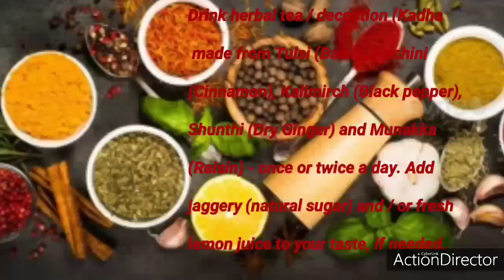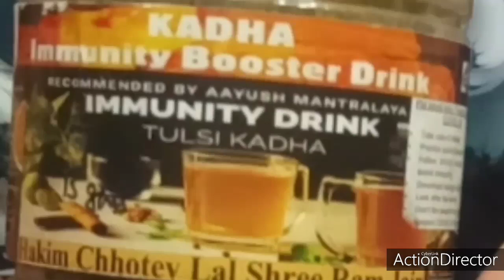DIY Immunity boosting drink/Health measures